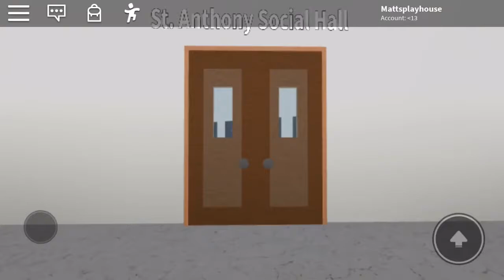St. Anthony of Padua Cathedral in Roblox